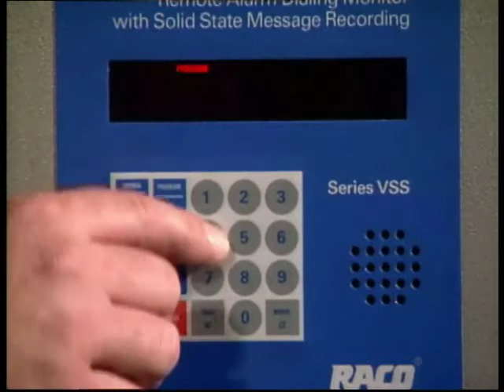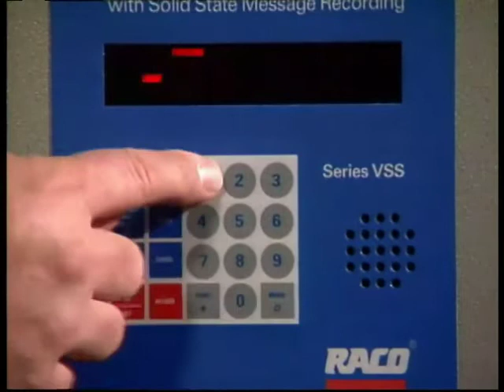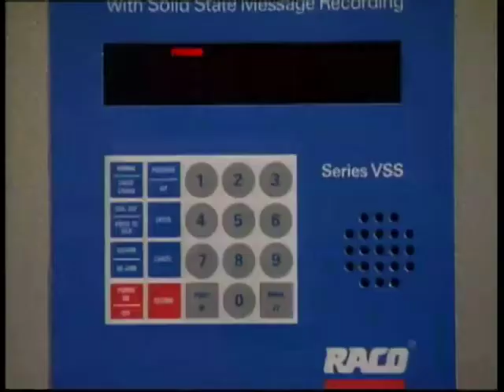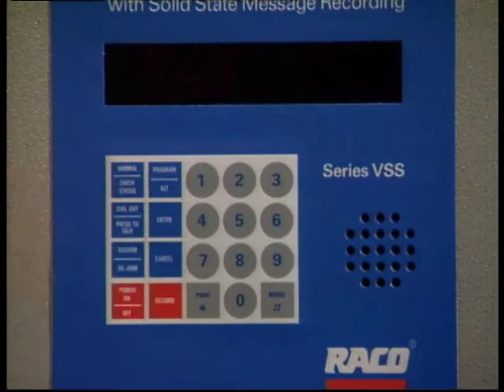Verbatim Video Series: Part 3B - Initial Programming of the RACO Verbatim Autodialer - Continued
Introduction to the RACO Verbatim alarm autodialer video training series. This Six  part series covers; 1) Introduction, 2) Installation, 3) Initial Programming 4) Voice Message Recording,  5) Operation, and 6) Maintenance